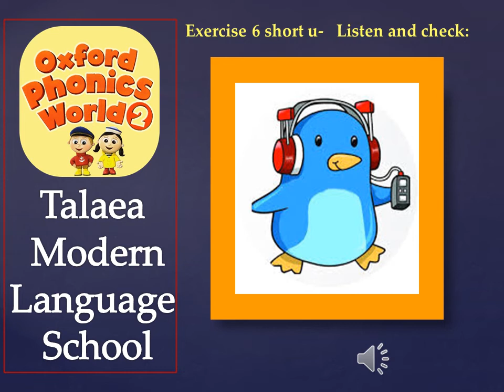Exercise 6 short u Listen and check